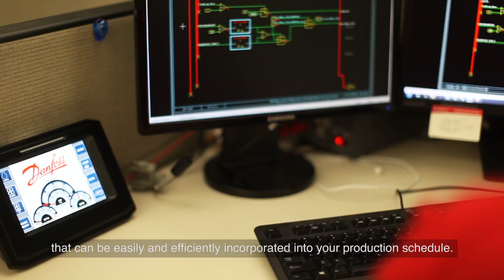Danfoss Power Solutions - Application Development Centers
At our Application Development Centers - or ADCs - where Danfoss engineers continuously work to discover new ways to advance machines like yours. Our in-depth knowledge and expertise is always growing. Gaining a thorough insight into your challenges is the first step. We then challenge ourselves to push boundaries to develop better solutions. This defines our partnership - and solidifies our commitment to transform your aspirations into reality.